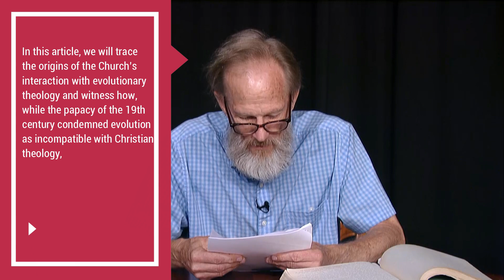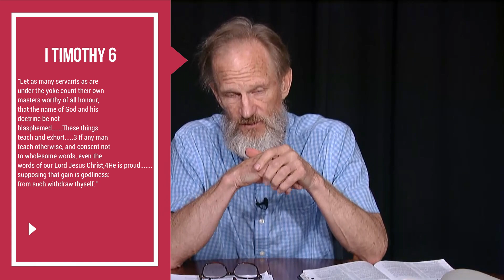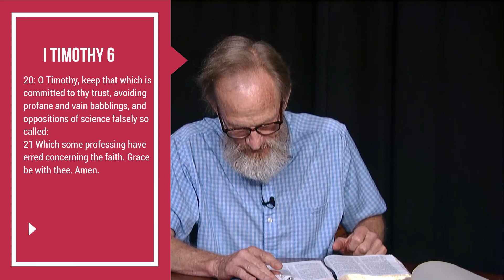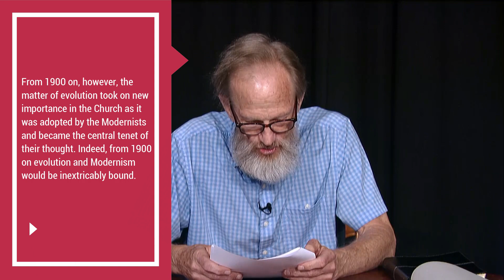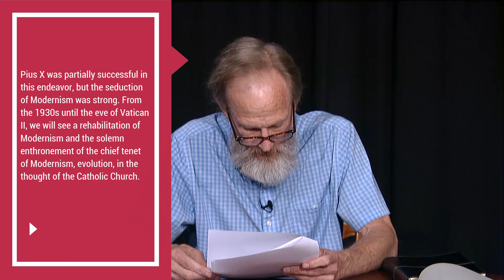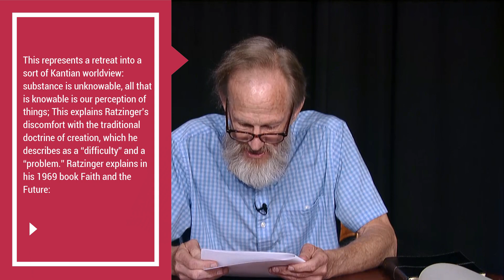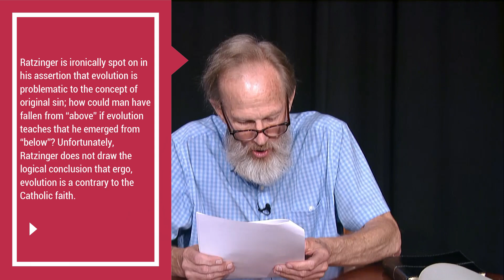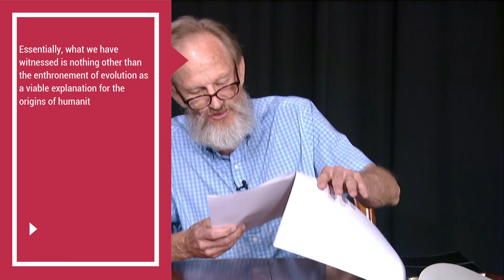"Did Pope Benedict Replace Special Creation With Evolution?"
Peter Helland  again discusses how theistic evolution took over the Catholic church replacing its long held doctrine of special creation ex nihilo.  He draws on a fairly new article that he noticed online.  It is called, The Solemn Enthronement of Evolution by Phillip Campbell with a group called Unam Sanctam Catholicam.  Campbell argues that Pope Benedict the 16th was the most instrumental in bringing the Catholic Church into this belief that now dominates their teaching. Helland repeats much of what he has said before but Campbell's research and claims adds much to this very important discussion.  Campbell tries to prove that Cardinal Ratzinger, later Pope Benedict, followed the heretic Pierre Teilhard de Chardin in his revolutionary evolutionary thought.